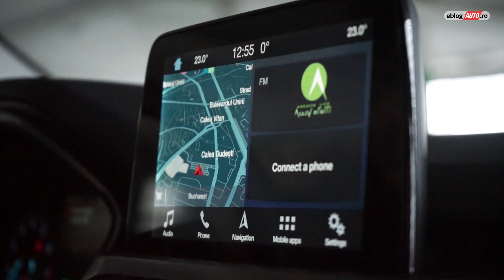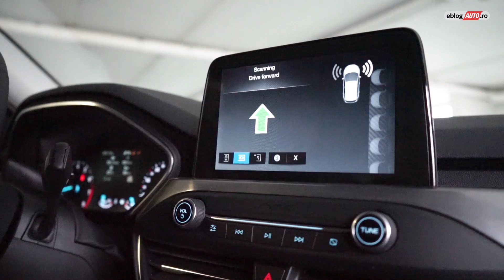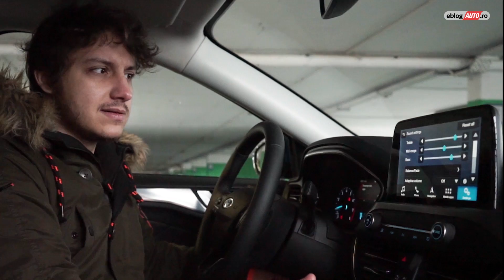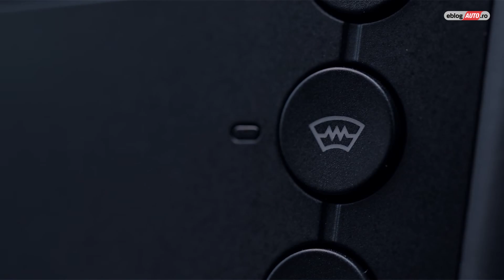2019 FORD FOCUS SEDAN | TEST DRIVE eblogAUTO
Noul Ford Focus Sedan impresionează atât prin agilitate, cât și prin ergonomie și dinamism al motorului, iar pentru a vedea exact ce știe să facă noul model, vă invităm să vedeți aici.

Echipa:
ADI DIMA
MARIUS TATARASANU
ROBERT DRILEA